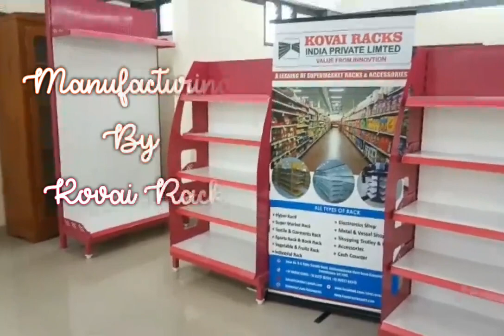KOVAI RACKS (THIRUVANANTHAPURAM)